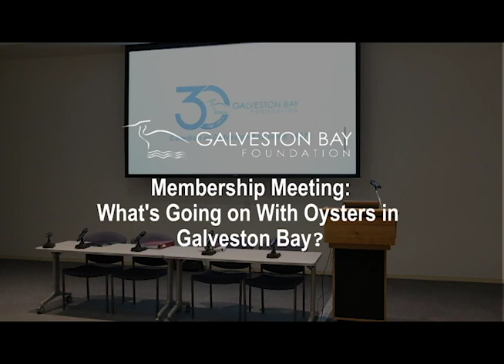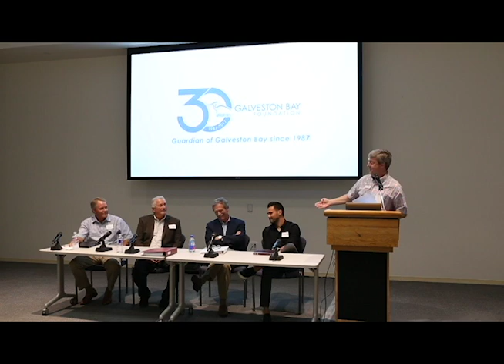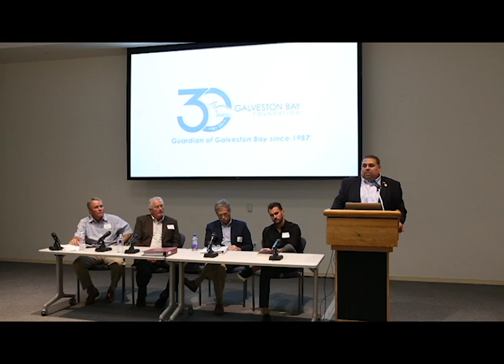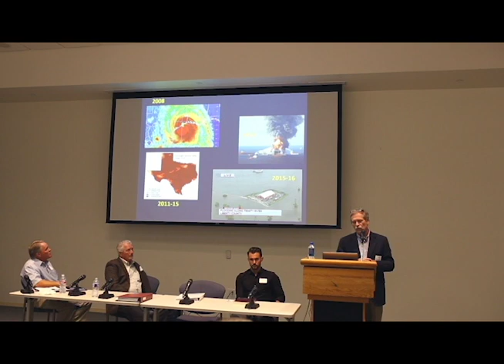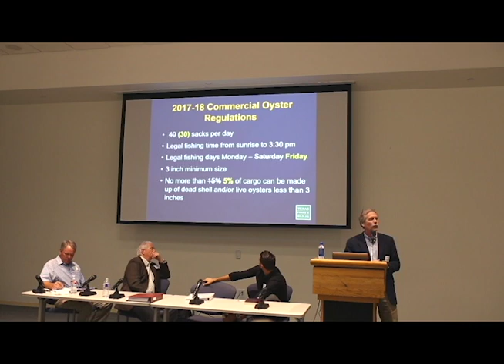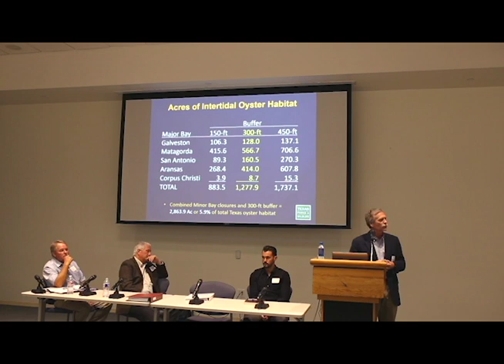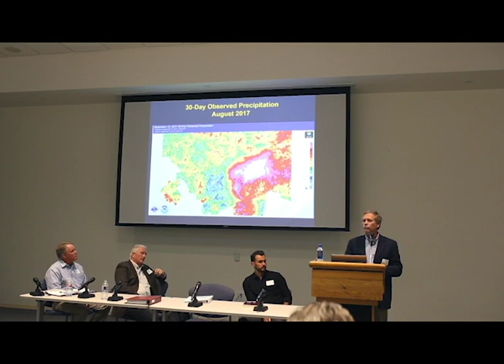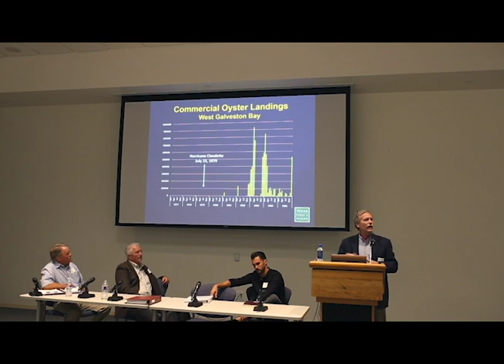What's Going on With Oysters in Galveston Bay?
Galveston Bay Foundation quarterly membership meeting on September 14, 2017. Key players in the oyster industry discussed oyster regulations in Galveston Bay, sustainability and post-Harvey impacts.